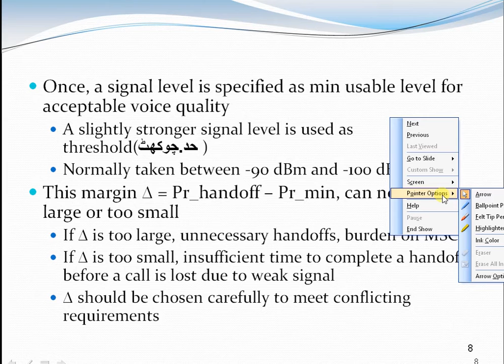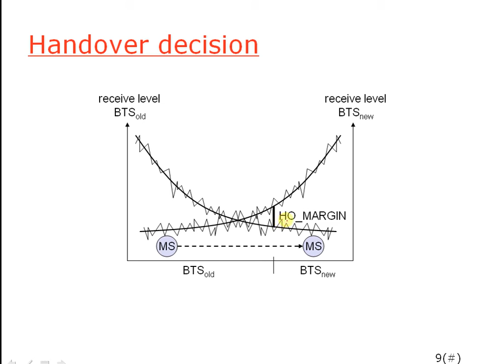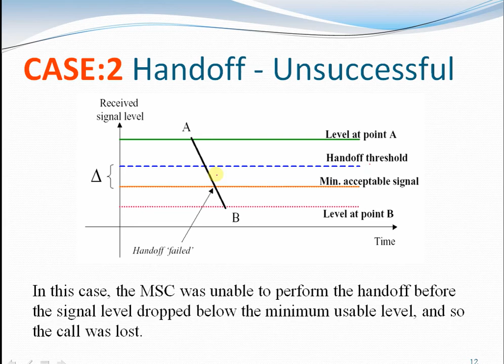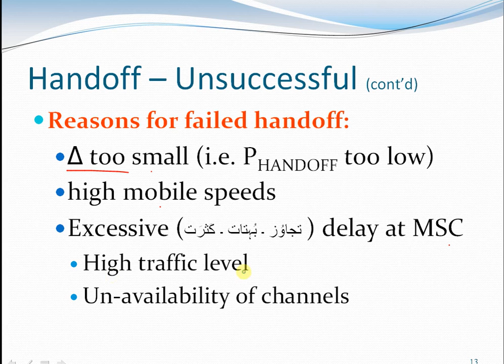Wireless Communication: Handoff threshold in Urdu Hindi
Once, a signal level is specified as min usable level for acceptable voice quality
 A slightly stronger signal level is used as threshold(حد.چوکھٹ )
 Normally taken between -90 dBm and -100 dBm.
This margin ∆ = Pr_handoff – Pr_min, can not be too large or too small
 If ∆ is too large, unnecessary handoffs, burden on MSC
 If ∆ is too small, insufficient time to complete a handoff before a call is lost due to weak signal
 ∆ should be chosen carefully to meet conflicting requirements